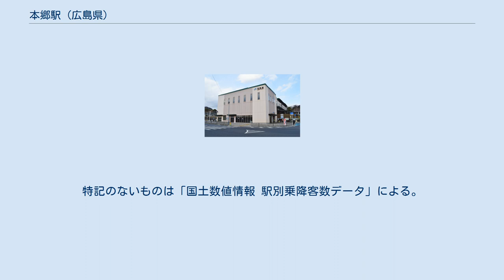本郷駅 (広島県)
本郷駅（ほんごうえき）は、広島県三原市本郷南六丁目にある、西日本旅客鉄道（JR西日本）山陽本線の駅である。
 相対式2面2線のホームを持つ地上駅で半橋上駅である。
かつては単式・島式複合型2面3線だったが、まちづくり交付金による駅橋上化工事および周辺整備に合わせて変更された。
各ホームともエレベーターが設置されており、施設においては、福祉のまちづくり条例及びハートビル法の認定を受け、バリアフリーに対応している。
駅舎内の壁や柱は黒を基調としており、1階南口付近にボランティアでの生け花の展示がある。
 三原駅が管理し、JR西日本中国交通サービスが駅業務を受託する業務委託駅である。
 1階 2階 単式・島式2面3線の構造で、単式ホームの1番のりばは下り本線（広島方面）であり、島式ホームのうち2番のりばは上下副本線、3番のりばは上り本線（三原方面）であった。
中線の撤去前は中線が2番線に該当するため、単式ホームが1番のりば、島式ホームは3・4番のりばであった。
 2番のりばには、かつて三原方面からの当駅折り返し便が入線していた。
2001年10月1日ダイヤ改正で当駅折り返し便が廃止され、以後は一部の下り貨物列車の一時停車や、保線車両などの駅留置他に使用されていたほか、回送中の「サンライズゆめ」や、臨時の団体列車が時間調整を行うこともあった。
 1日平均の乗車人員は以下の通り。
特記のないものは「国土数値情報 駅別乗降客数データ」による。
 近年は三原市のベッドタウンとして周辺の再開発が進められている。